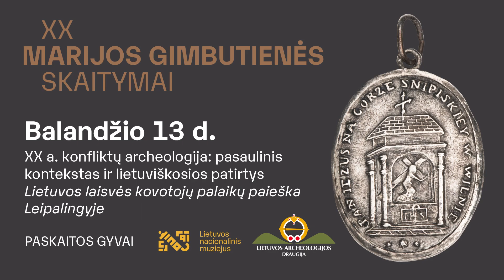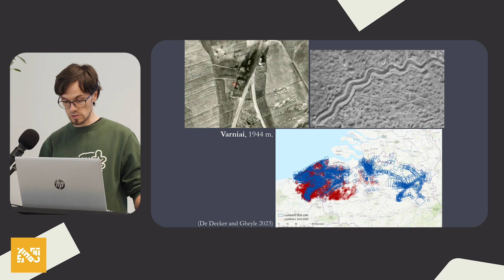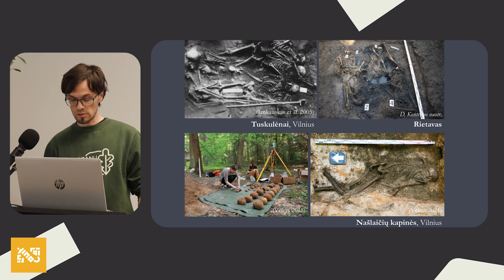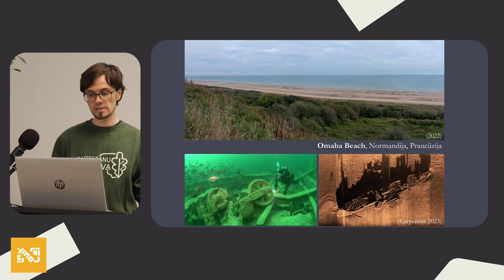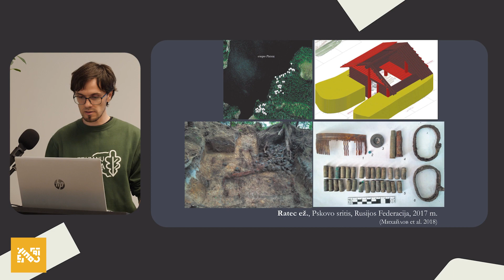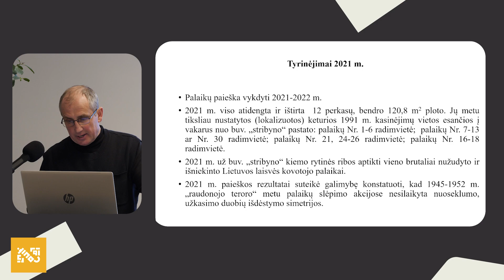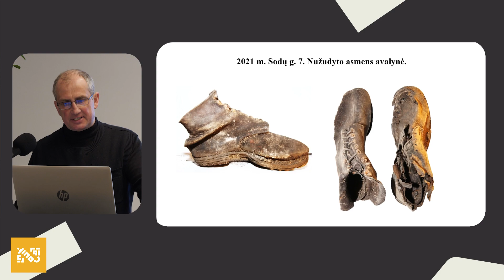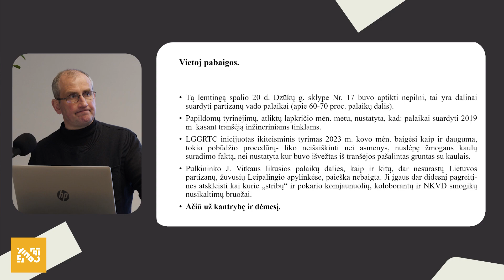XX Marijos Gimbutienės skaitymai | Balandžio 13 d.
Dr. Gediminas Petrauskas (Klaipėdos universitetas, Baltijos regiono istorijos ir archeologijos institutas)XX a. konfliktų archeologija: pasaulinis kontekstas ir lietuviškosios patirtysXX a. konfliktų archeologija, kaip atskira naujausius karinius konfliktus tyrinėjanti archeologijos mokslo kryptis, pradėjo formuotis XX–XXI a. sandūroje Jungtinėje Karalystėje. Per pastaruosius dvidešimt metų Pirmąjį ir Antrąjį pasaulinius karus, Holokaustą ir antinacinį pasipriešinimą, Ispanijos pilietinį karą, Šaltąjį karą ir Lotynų Amerikos XX a. 7–9-ojo dešimtmečių karines diktatūras menančių vietų tyrimai tapo neatsiejama archeologijos mokslo dalimi. Nagrinėdama konfliktų kraštovaizdį, materialinę kultūrą, žmogaus santykį su karo žiaurumais ir supančia aplinka, atmintį ir daugelį kitų klausimų, XX a. konfliktų archeologija Vakaruose šiandien yra pripažinta ir nuolat auganti tyrimų kryptis.Lietuvoje nuo 2010 m. archeologų rengiami Lietuvos partizaninio karo vietų, Vermachto ir Armijos Krajovos karių palaikų užkasimo vietų tyrimai pamažu pakeitė požiūrį į XX a. konfliktų vietas. Tyrinėjimai ir pasirodžiusios publikacijos leido išryškinti archeologijos mokslo reikšmę, atsirado pagrindas apie XX a. konfliktų archeologiją kalbėti naujai. Pranešime, žvelgiant į pasaulinį kontekstą ir lietuviškąsias patirtis, siekiama apibrėžti XX a. konfliktų archeologijos sampratą, formuluoti teorines ir metodines šios naujos archeologijos mokslo krypties apibrėžtis.Justina Dobeikienė, dr. Linas Kvizikevičius (VšĮ Kultūros vertybių globos tarnyba)Lietuvos laisvės kovotojų palaikų paieška LeipalingyjeLietuvos laisvės kovotojų palaikų paieška vietos bendruomenės ir nužudytų asmenų giminių iniciatyva Leipalingyje buvo pradėta 1991 metais. Vakarinėje miestelio dalyje – buvusių Antrojo pasaulinio karo apkasų vietoje ir buvusios NKVD-MGB būstinės, vadinamojo stribyno, kieme – buvo aptikti 33-jų žuvusių ir nužudytų partizanų bei jų rėmėjų palaikai. 2018 m. Leipalingio bendruomenės, E. Kuckailio ir L. Žukauskaitės iniciatyva buvo suorganizuota konferencija, skirta Pietų Lietuvos partizanų apygardos vado pulkininko leitenanto Juozo Vitkaus-Kazimieraičio atminimui. 2019 m. Lietuvos gyventojų genocido ir rezistencijos tyrimo centras atnaujino laisvės kovotojų palaikų paiešką, kurios pradiniame etape atliktas 1991 m. Leipalingyje surastų partizanų palaikų reekshumavimas ir identifikavimas. 2021 m. iš VšĮ Kultūros vertybių globos tarnybos specialistų buvo suformuota paieškos-ekshumavimo grupė, parengta paieškos strategija ir metodika. 2021 m. Leipalingyje, buvusio stribyno kiemo rytiniame paribyje, aptikti vieno nužudyto Lietuvos laisvės kovotojo palaikai. 2022 m. atnaujinus paiešką, taip pat rytiniame buvusio stribyno kiemo paribyje aptikti dar dviejų nužudytų partizanų palaikai. Spalio 20 d., t. y. tų metų paieškos-ekshumavimo ekspedicijos vienuoliktą darbo dieną, už buvusio stribyno sklypo pietinės ribos, patvoryje aptikti Lietuvos kariuomenės pulkininko leitenanto Juozo Vitkaus palaikai ir dar dviejų nežinomų ir neidentifikuotų asmenų palaikų liekanos. Šio pranešimo tikslas – pristatyti paieškos rezultatus.